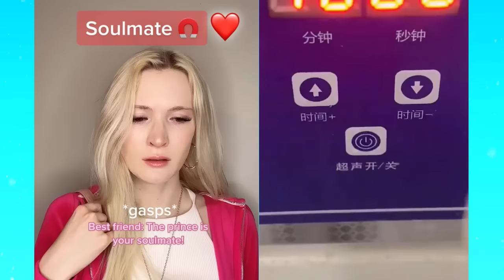Repairing Makeup Storytime @Luke Davidson @Brianna Guidryy TikTok | Roblox Story #23